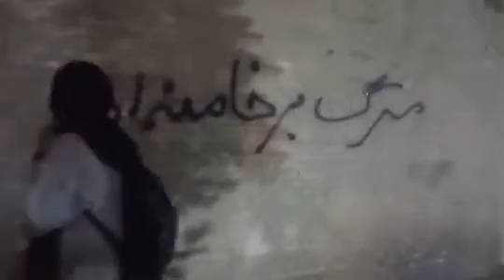Brave girls use every opportunity to write slogans against the mullahs' regime on the walls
Iran - Kerman
Brave girls use every opportunity to write slogans against the mullahs' regime on the walls of the city.
This young girl writes slogans against Ali Khamenei, the leader of the religious fascism ruling Iran.